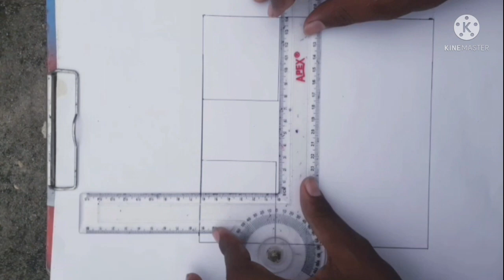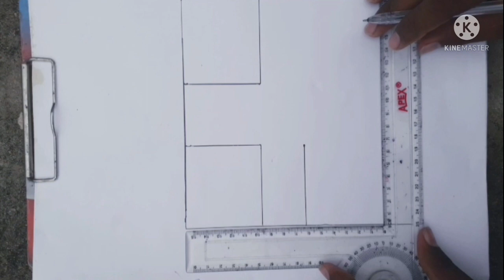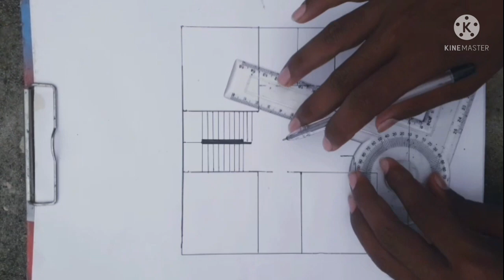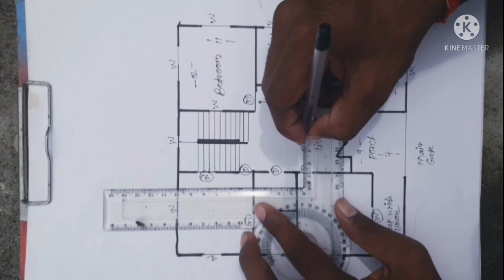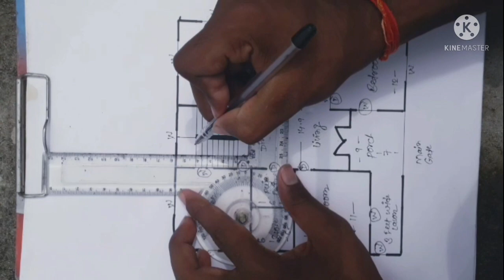35×35 House plan/1225 sqft house design/with lawn & parking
35×35 house plan
1225 sqft house design
House plan with lawn & parking
House plan with vastu

इसमें अपको 3 bedrooms, 1 kitchen, 2 bath/lat
Dining, living hall , lawn + parking मिलेगा

अगर यह विडियो अच्छा लगा हो तो कृपया

If you guys have not followed me yet